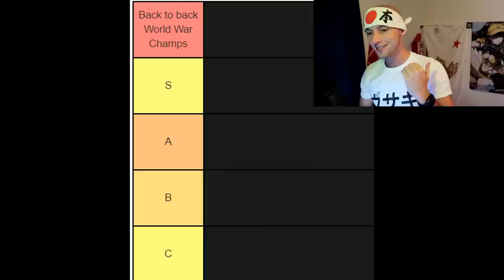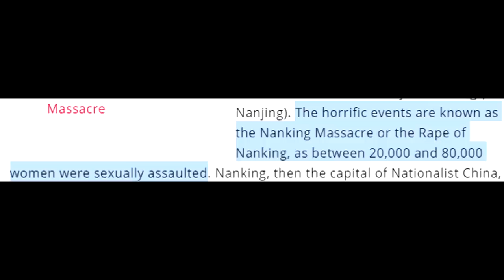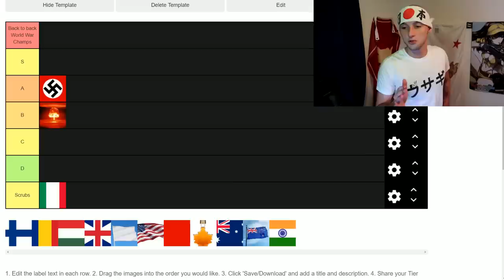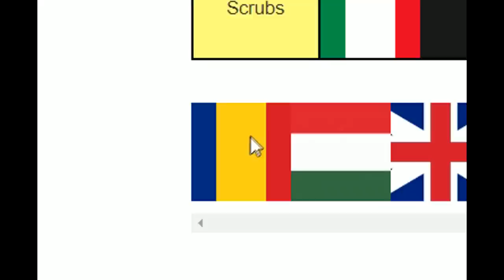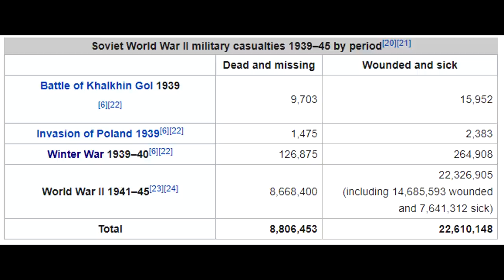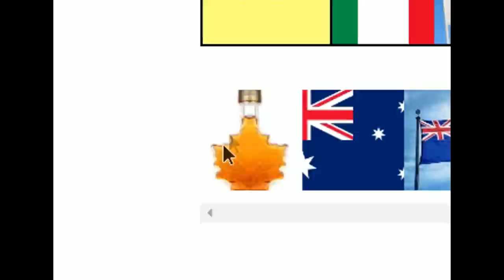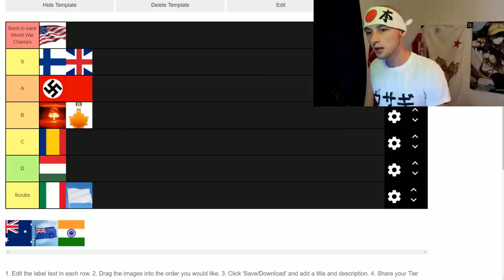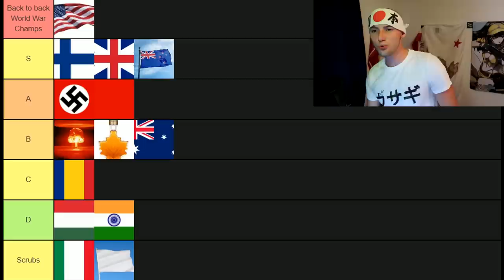WW2 Countries Tier List